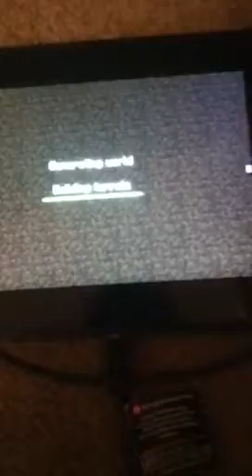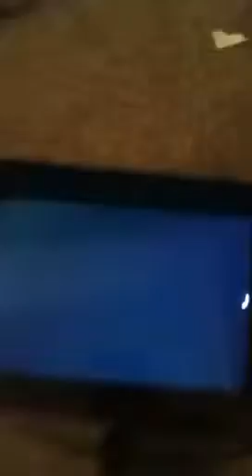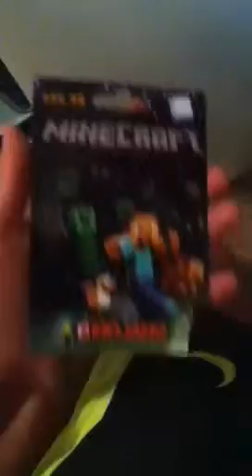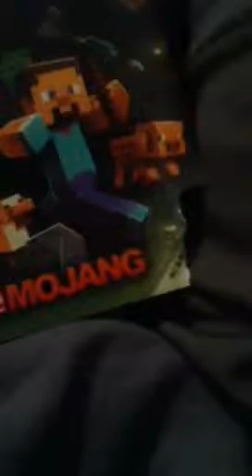I was bored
Sorry forgot teach you how